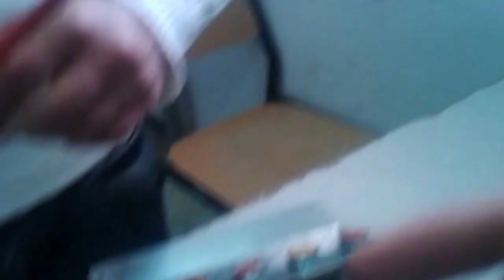démarage etoile triangle 2 sens de rotation ( partie commande )